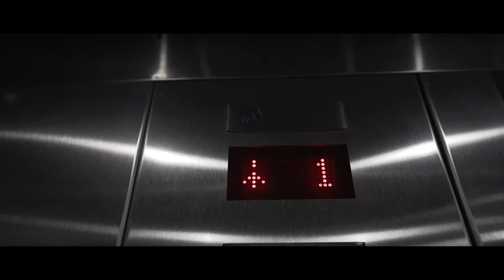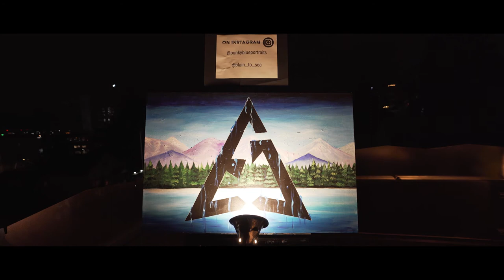Square Bizz "Strawberry Daiquiri Ep Release Show" (Official Video)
Alma Mater Tacoma